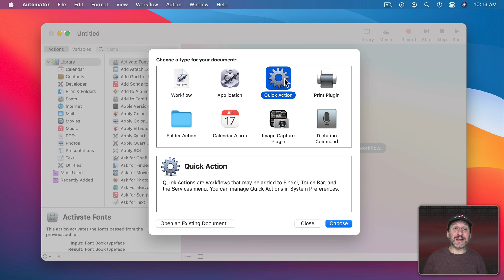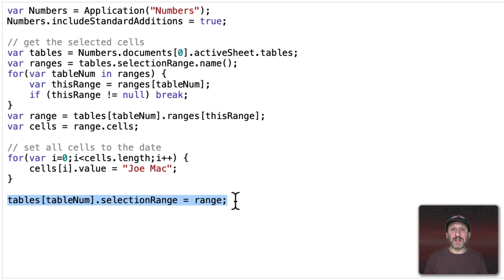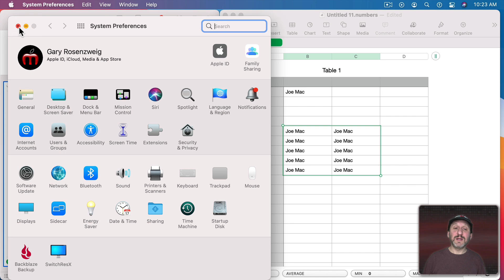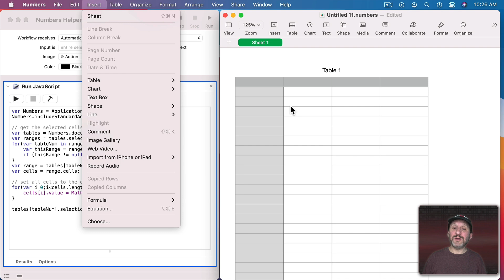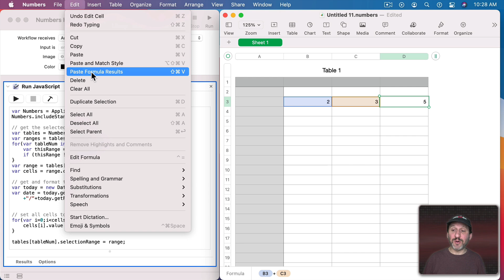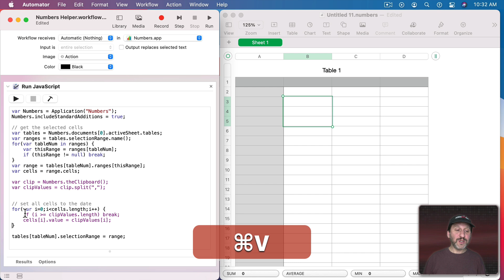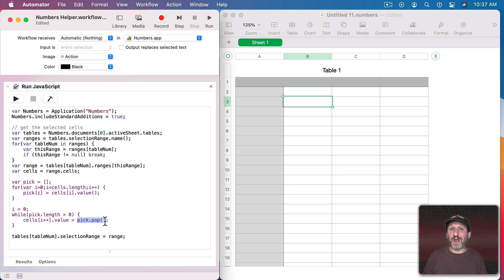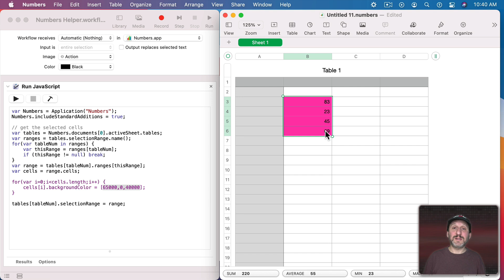Creating Useful Helper Actions For Mac Numbers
By using JavaScript in Automator you can change the value of selected cells in Numbers. But a little more coding you can place specific or random values in the cells, reorder them, insert data from the clipboard or even an Internet location. There are all sorts of ways to use code like this to do things you couldn't easily do in Numbers otherwise.